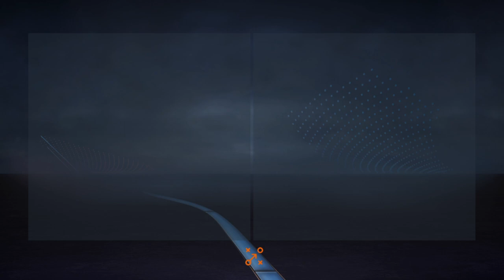Fifa 23 Karriere S04E053 Pokalfinale gegen Leipzig